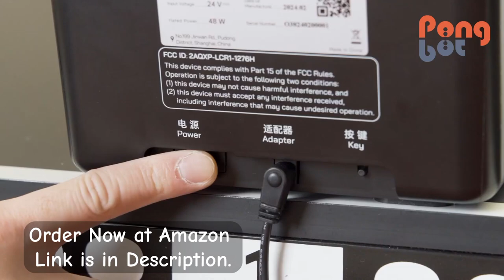Table Tennis Robot.Training Drills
Hi,
That's it.